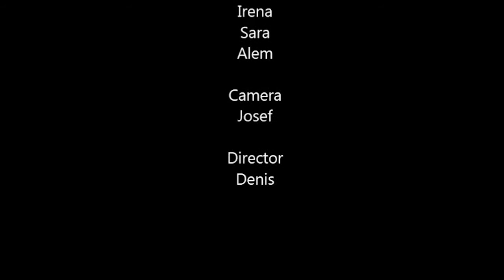Pravica do varnosti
Film je nastal na delavici, ki je potekala v okviru Projektnega tedna na Zavodu za slepo in slabovidno mladino.

Ljubljana, april 2015